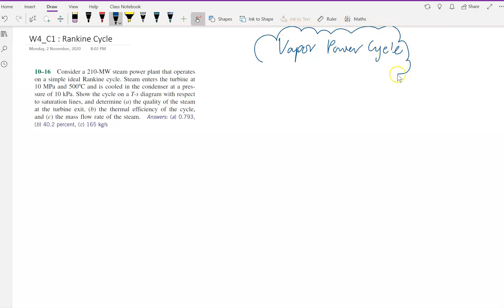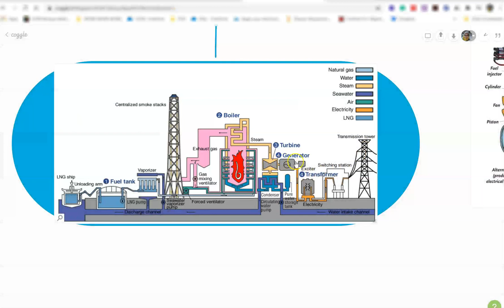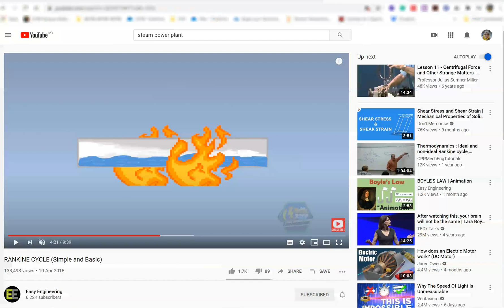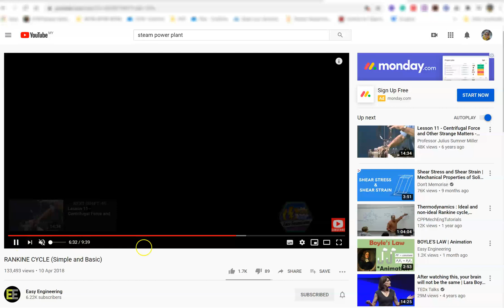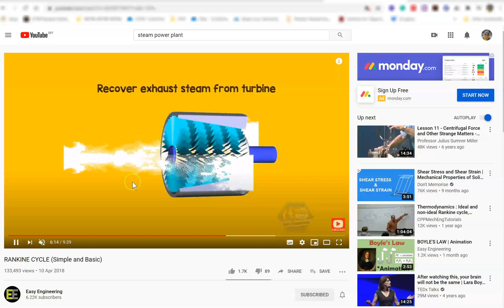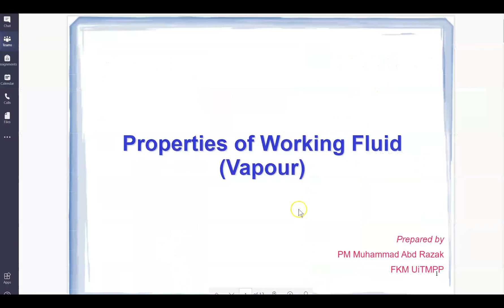Rankine Cycle Thermodynamics Problems 1/3 | Mechanical Engineering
In this video, you will learn how to calculate the value of quality (x), thermal efficiency, and also the mass flow rate. You may retrieved the concept map used in this video by clicking on this

Hi everyone!
This is another example taken from Thermodynamics An Engineering Approach written by Yunus A.Cengel and Michael A.Boles.

The example in this video is for a Simple Ideal Rankine Cycle. The problem-solving example may be helpful to Mechanical Engineering students since the example is on Steam Power Plant.

For a better view, please select HD1080 at the setting.